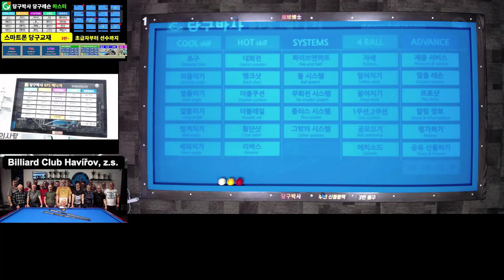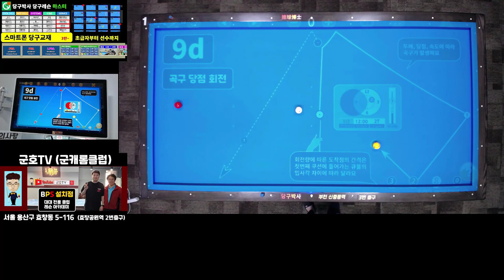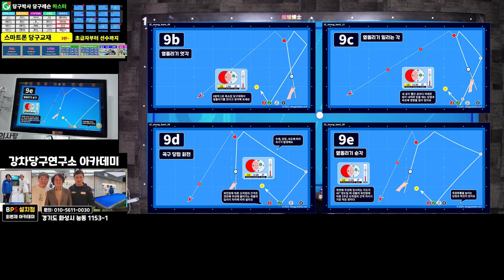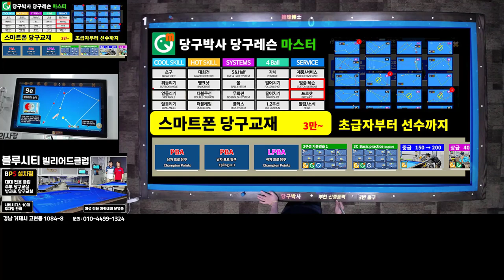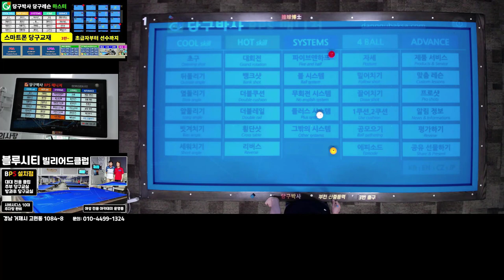두께 연습 - 옆돌리기 2 (후편: 회전 2팁 두께 1/2 연습, 당구박사 3쿠션 초급 레슨 9강) 2/2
3쿠션 초급자를 위한 옆돌리기 레슨 2 후편입니다. 2팁의 회전으로 절반 두께를 맞혀서 득점하는 옆돌리기 레슨입니다. 당구박사의 스마트폰 당구교재 '당구박사 당구레슨 마스터' 중 맞춤레슨에 수록되어 있습니다. url